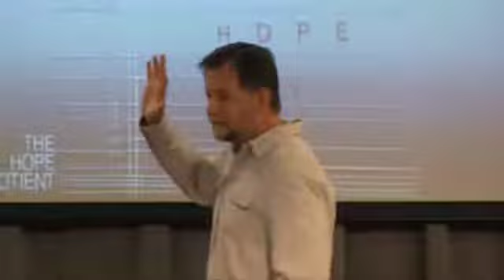Playin' Great D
Hope Quotient series